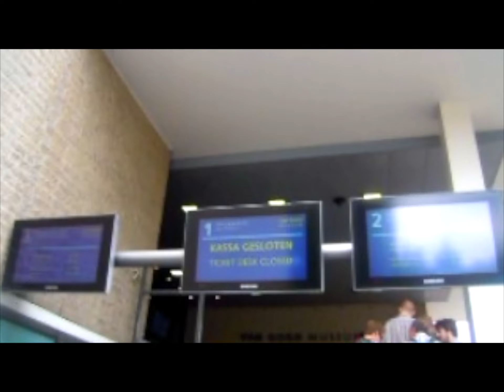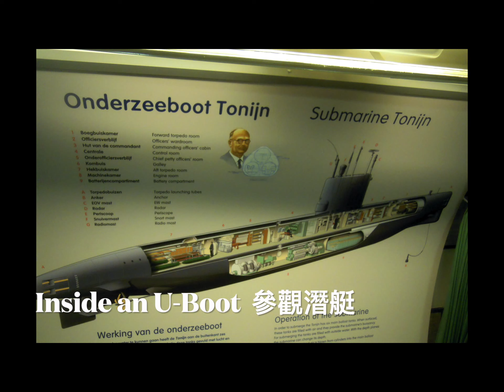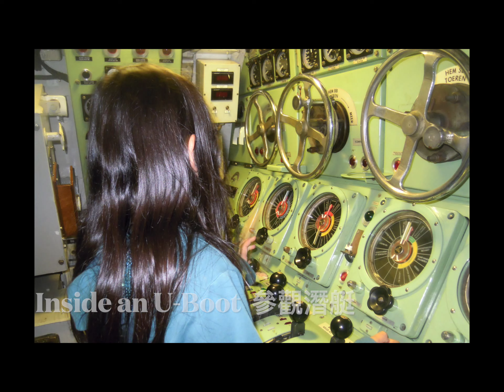騎單車遊荷蘭好玩之旅 🚲🚲 Holland by bike🇱🇺